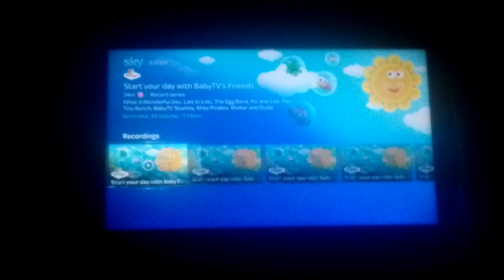4 December 2023